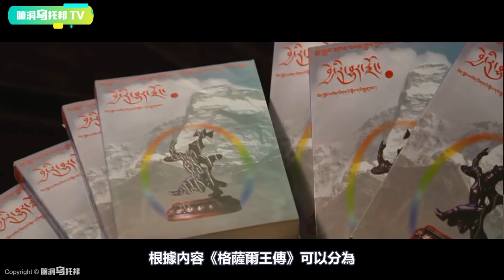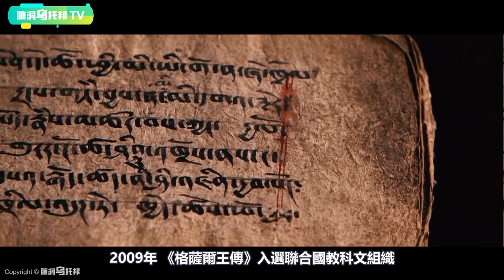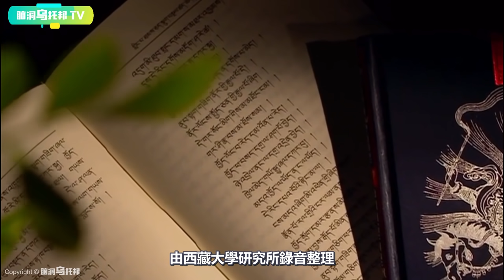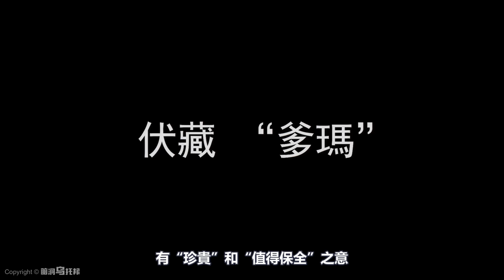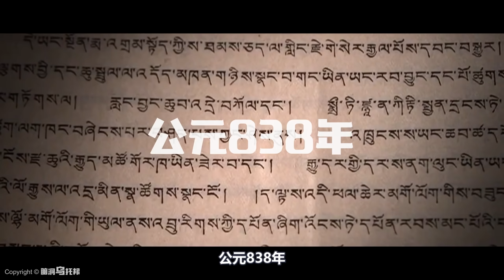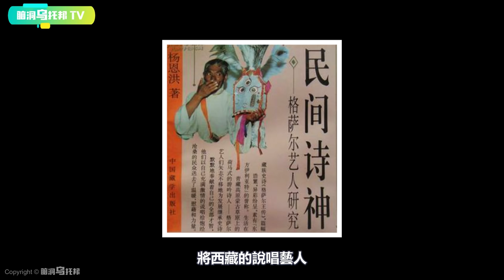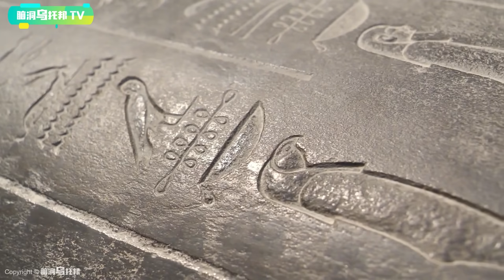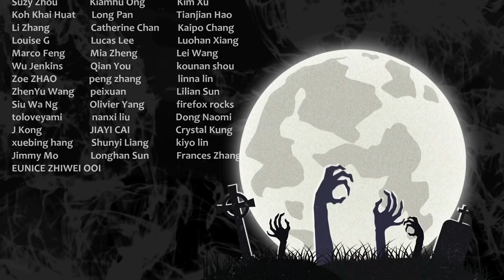超越科學的神秘傳承，西藏說唱藝人究竟是如何獲得神授技藝的？伏藏之謎 [腦洞烏托邦 | 小烏 | Xiaowu]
🔔 Credit
歡迎點贊，評論和轉發 💗 💗 💗